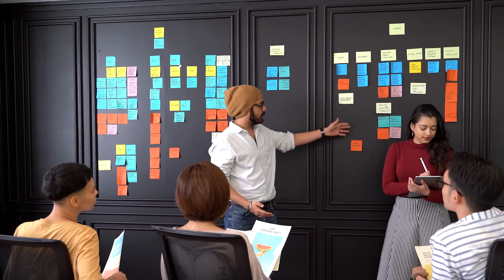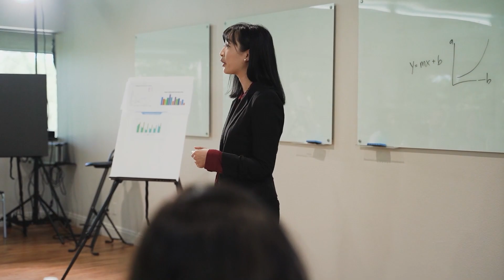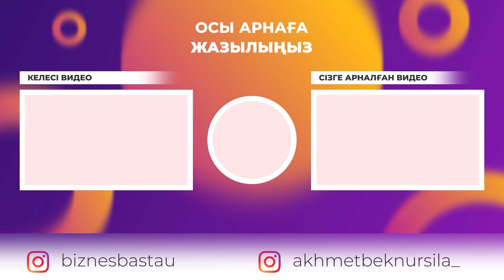Ақыл сатумен, ауа сатудың айырмашылығы?